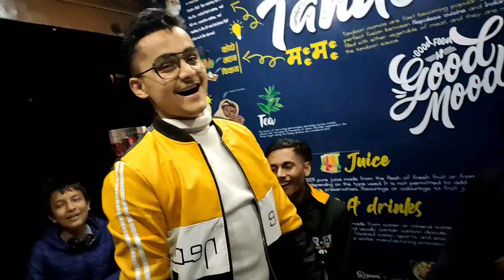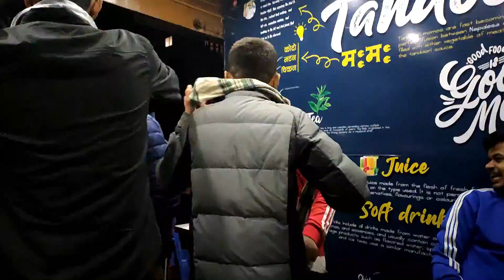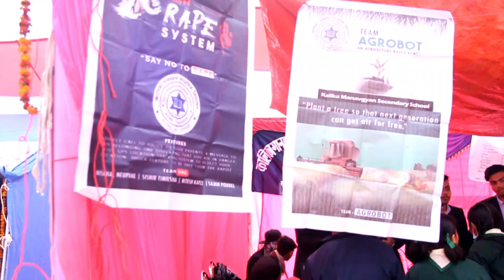Days At Pradesh Expo 2076 | Dang | Not a Vlog - Just a Memory | Episode 4 | Suraj Bashyal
Hey Everyone ! This is a memorial video of the days we spent together in Dang for Pradesh Expo 2076. Me and my friends along with our sir from Kalika Manavgyan Secondary School went dang for projects showcase. we had two projects with us : Anti Rape System and AgroBot. We had a great time there and learnt different things.
I am so sorry for the video quality and stabilization problem on my video. I will work hard to make my videos better and better.
Give Suggestion in the Comment Section !
Keep Loving and Keep Suporting !